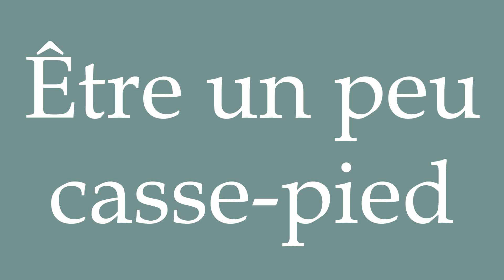How to Pronounce ''Être un peu casse-pied'' (To be a bit of a pain) Correctly in French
Learn how to say and properly pronounce ''Être un peu casse-pied'' in French with this free pronunciation tutorial.